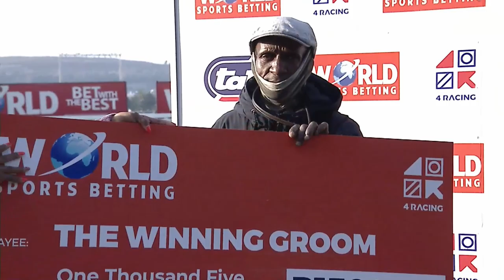TIPSY TARRAGON - RACE 7 turffontein 14-05-2023